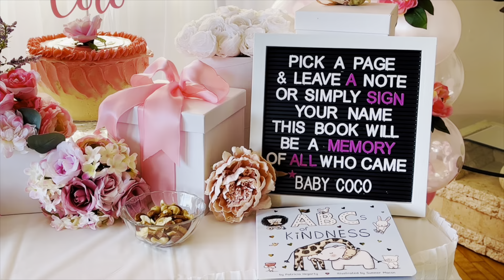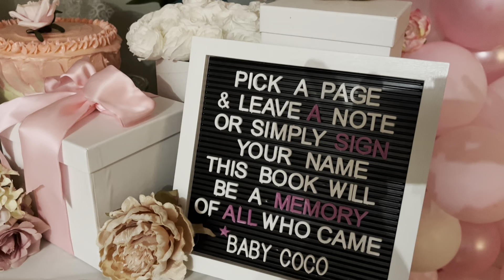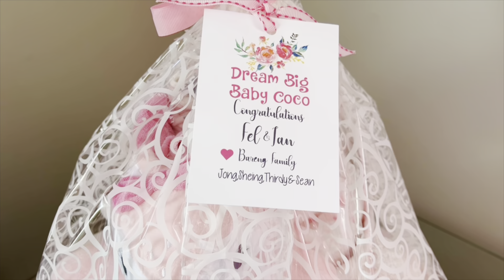Chic & Sweet Baby Shower/ It’s A Baby Girl!/ Floral Themed Baby Shower